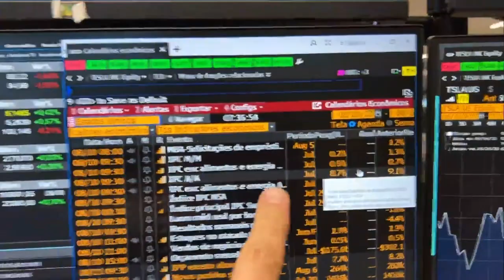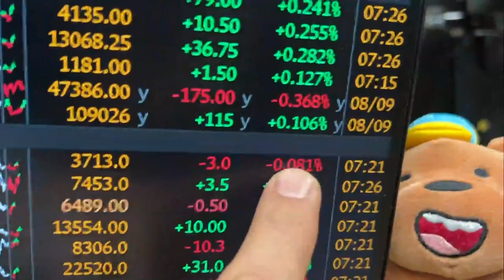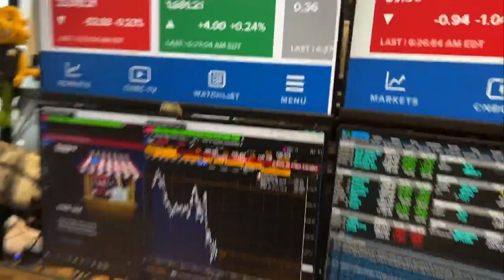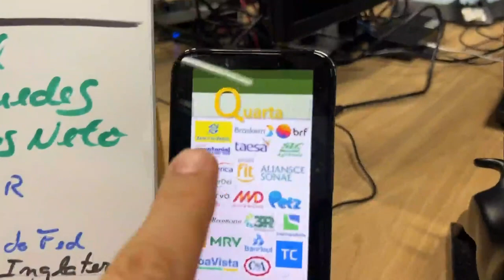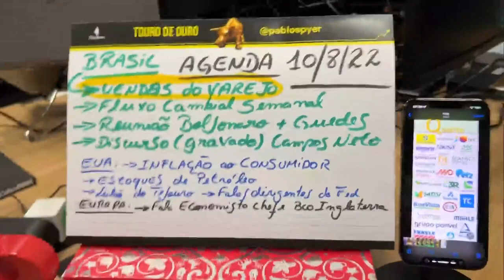Mercados aguardam ansiosos inflação dos EUA | MINUTO TOURO DE OURO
Confira o Minuto Touro de Ouro desta quarta, 10 de agosto de 2022, o melhor resumo do mercado financeiro, o melhor morning call, com Pablo Spyer, o Tourinho. Assista ao Jornal da Manhã completo